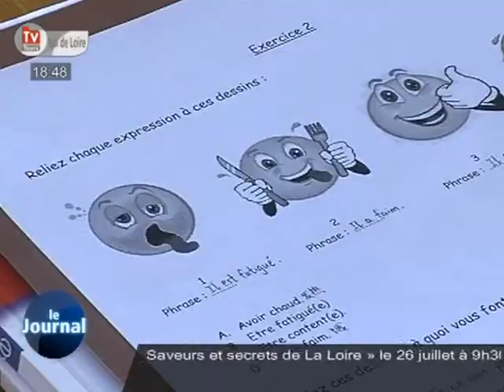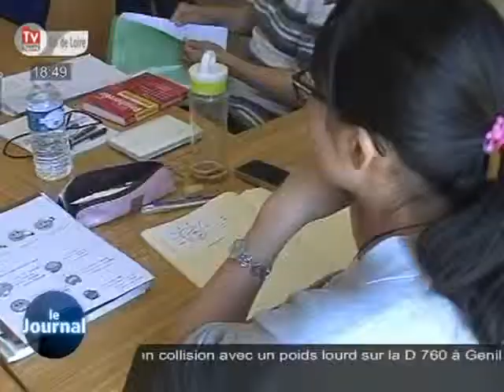Un été à Tours pour apprendre le français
Sites webs/blogs, copiez cette vidéo avec le bouton "Intégrer" !
 Des jeunes originaires de 35 pays profitent de l'été pour apprendre ou perfectionner le français à l'institut de Touraine.